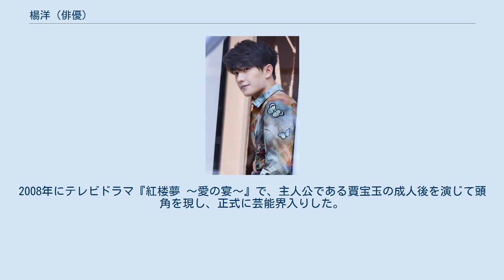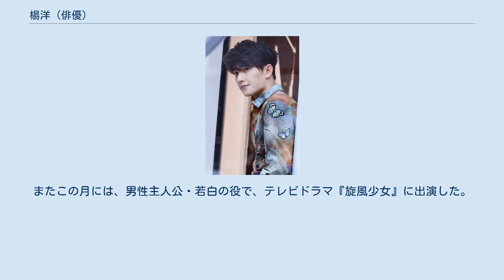楊洋 (俳優)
楊 洋（ヤン・ヤン、Yang Yang、1991年9月9日 ‐ ）は、中華人民共和国の俳優。
生まれは上海市、原籍は安徽省合肥市で、2003年に中国人民解放軍芸術学院舞踏系を卒業した。
2008年にテレビドラマ『紅楼夢 〜愛の宴〜』で、主人公である賈宝玉の成人後を演じて頭角を現し、正式に芸能界入りした。
2014年、ネットワーク放送されたテレビドラマ『盜墓筆記』では、張起霊を演じて、広く注目され始めた。
2015年、テレビドラマ『旋風少女』に主人公若白を演じて、2016年、テレビドラマ『微微一笑很傾城』に主人公肖奈を演じて、大人気の青年俳優になっている。
 楊洋は上海市に生まれ、上海市舞踏学校（後の上海戯劇学院）と中国人民解放軍芸術学院の両方に同時に合格し、軍装を身につけてみたいという思いから軍芸に進んだ。
 軍芸で学んでいた当時、北京の芸術学院では「軍芸の色男を見に日帰りで出かける」という言葉が広まったが、これは楊洋のことで、彼を一目見ようと多くの芸術学校の女子学生たちが軍芸にやってきたといわれている。
 2007年、古典の名著を翻案したドラマ『紅楼夢 〜愛の宴〜』の制作に際し、中国人民解放軍芸術学院から15人の出演者候補が選ばれ、楊洋もそのひとりとなった。
李少紅監督が自ら配役を選び、楊洋はこの作品で、成人した主人公・賈宝玉を演じることになった。
この年のテレビドラマ『碧血剣』にも端役で出演した。
 2010年、『紅楼夢 〜愛の宴〜』が放送されると、楊洋はこの作品によってBQ紅人榜の「最優秀新人賞」を獲得した。
このドラマは大衆の論議の的となったが、放送が進むに従って、楊洋は自らの演技力を開花させていった。
 2011年、2作目の出演作となったドラマ『青春旋律』が、中国中央電視台でプライムタイムに放送され、楊洋は寧浩を演じた。
同年6月には、初めて出演した映画『赤い星の生まれ』が正式に公開され、売上は3億元を突破したが、この作品で楊洋は楊開慧（毛沢東の2人目の妻）の兄・楊開智を演じた。
 2012年3月、楊洋にとって映画出演2作目となる恋愛映画『飲食男女：好遠又好近』が公開され、『紅楼夢 〜愛の宴〜』のとき以来、同じ人物の異なる年代を他の俳優と共同で演じることになった。
同年9月には、主演した戦争ドラマ『戦争不相信眼涙』（「戦争は涙を信じない」の意）が上海や江蘇省のテレビ局で放送され、楊洋は本領を発揮して紅軍兵士・杜長友を演じた。
 2013年、楊洋は簡遠信の脚本による歴史ドラマ『新洛神』で、男性の主役である曹植を演じたが、これは史上最も「萌える」曹植だと評された。
同年6月、主演する歴史魔幻武侠ドラマ『少年四大名捕』が完成したが、この作品で楊洋は、非情な似非君子に扮した。
同年7月、大型江湖伝奇抗日戦争ドラマ『武間道』（別名『終極征服』）の初めての放送が行われ、この作品で楊洋は、男性の主役・白念生を演じ、殴り合ったり、走ったり壁を登ったりといったアクションの場面を初めてこなした。
同年11月には、中国第一級のスターが出演した軍事をテーマにした大型実録番組『防務精英之星兵報到』（題名は、「国防任務につく精鋭のスター兵士の報告」の意）に出演した。
同月、主演した、都会を舞台にした純愛ドラマ『花開半夏』が湖南衛視で放送されたが、この九夜茴の同名の小説をドラマ化した作品で、楊洋は富豪の息子である陸元を演じた。
同年12月には、テレビドラマ『繭鎮奇縁』に出演し、黄莫如を演じた。
 2014年4月、楊洋は、それまで結んでいた栄信達影視との契約を解消した。
その年8月、アレック・スー（蘇有朋）監督の処女作の映画『左耳』に出演し、許弋を演じた。
同年9月には、ネット小説家南派三叔が自ら選んだ作品を原作にドラマ化した『盜墓筆記』に個人名義で出演し、張起霊に扮した。
 2015年1月に正式公開となった映画『暴走神探』では、初めてかたき役に挑み、残酷無情な、目的のためには手段を選ばない腹黒い軍人ジェームズ呉（詹姆斯呉）に扮した。
同年4月、テレビドラマ『旋風少女』に出演し、男性の主役である若白を演じた。
6月には、テレビドラマ『盜墓筆記』の放送が始まったが、その当日にマネージャーだった賈世凱が離職し、所属事務所との契約も自動的に解除となった。
同月、ミラノのメンズ・ファッション週間に、ホーガン、モンクレール、グッチ、フェンディと、4つの大きなファッション...